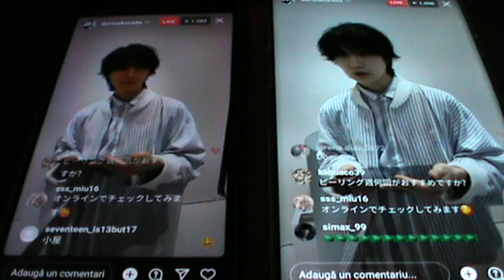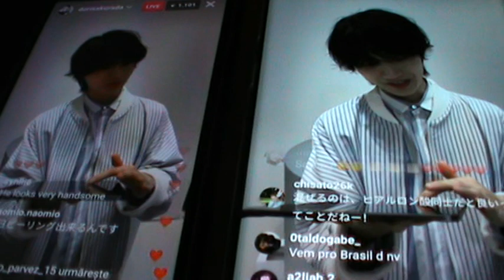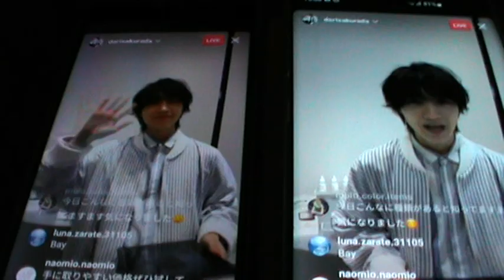Dori Sakurada - Live